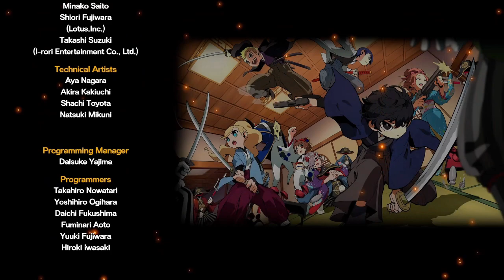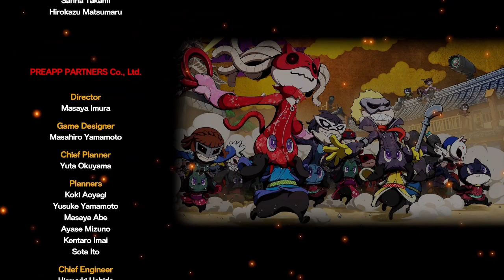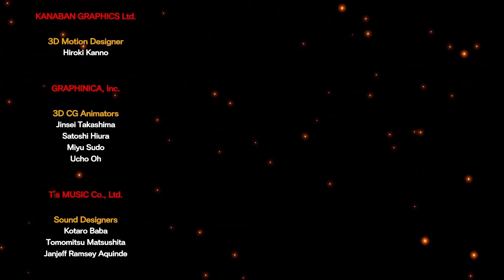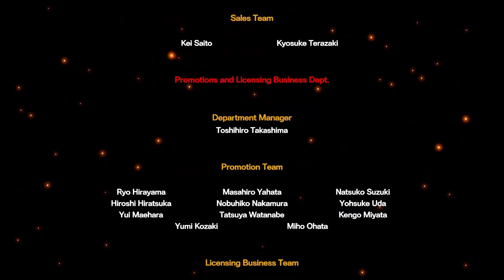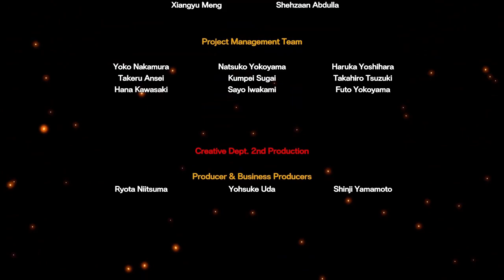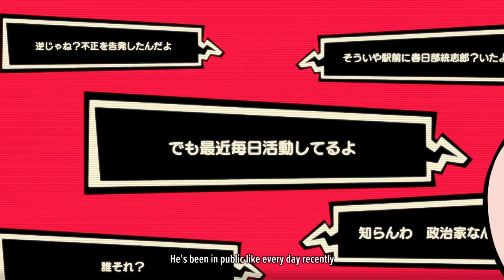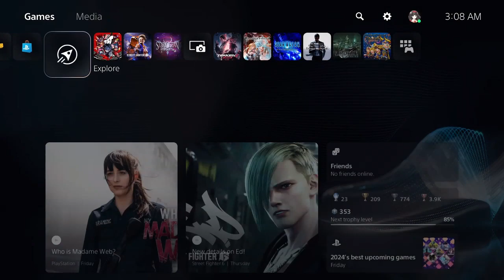The revolution can't be stopped! | Persona 5 Tactica (28)